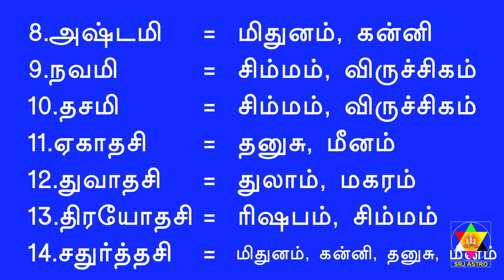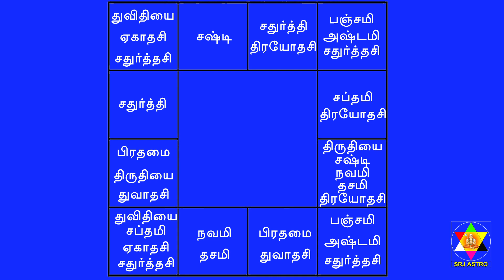A13. திதி சூன்யம்.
திதி சூன்யம்.